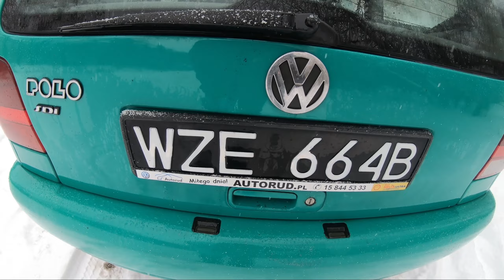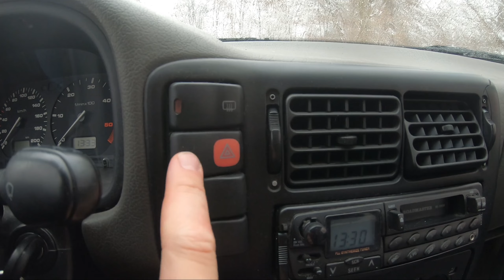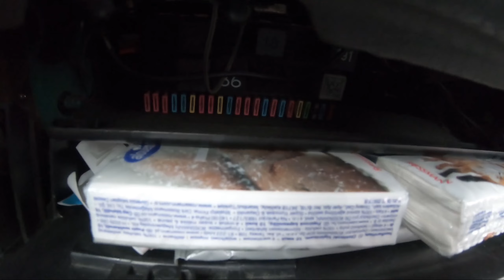Miejski Miętusek - VW Polo 1.9d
VW polo z lat dziewięćdziesiątych to coraz rzadszy widok na naszych ulicach  a już niedługo ten mały samochodzik będzie świętować 30 urodziny !
Zapraszam na test samochodu który produkowany jest od 1975 roku aż po dziś dzień!